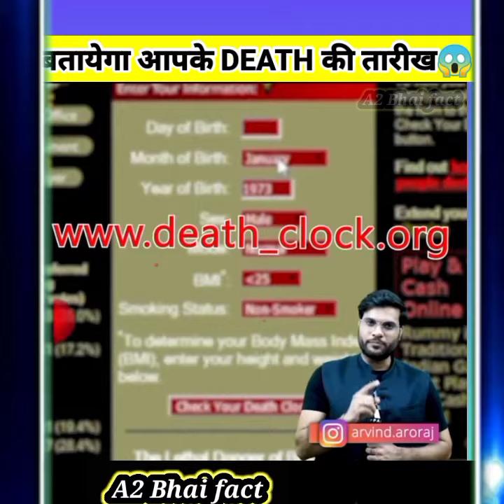अपनी Death Date जानना चाहते हैं तो ये😱🔥 | A2motivation | Arvind arora | Gk Fact & Knowledge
अपनी Death Date जानना चाहते हैं तो ये😱🔥 | A2motivation | Arvind arora | Gk Fact & Knowledge |a2 sir